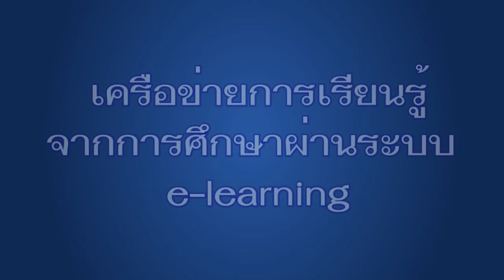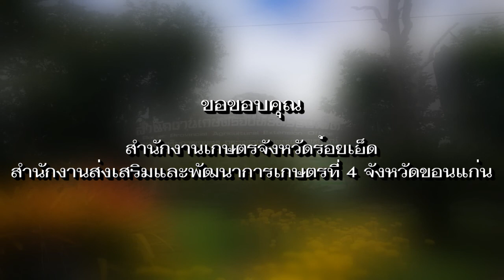เครื่อข่ายการเรียนรู้จากการศึกษาผ่านระบบ e Learning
1.แนวคิดริเริ่มในการศึกษาผ่านระบบ e-Learning
2.การสร้างเครือข่ายผ่านระระบบ e-Learning
3.การยอมรับและการนำความรู้มาประยุกต์ใช้ในการ
4.ปัญหาและข้อเสนอแนะ